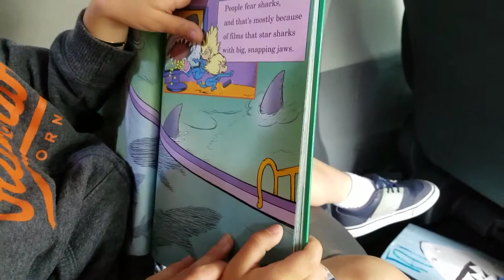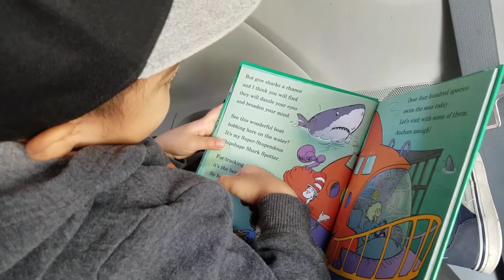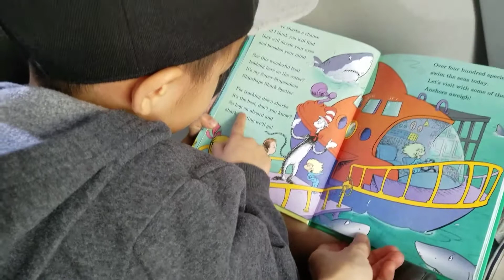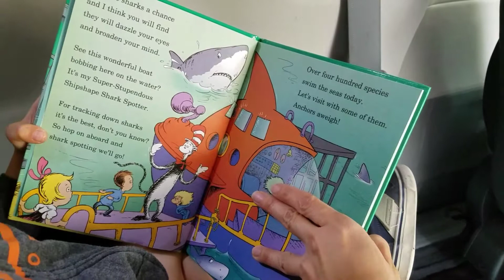Hark a shark 04/19/17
Tài (4 yrs 7 mos) has picked up reading very quickly and enjoys it very much.